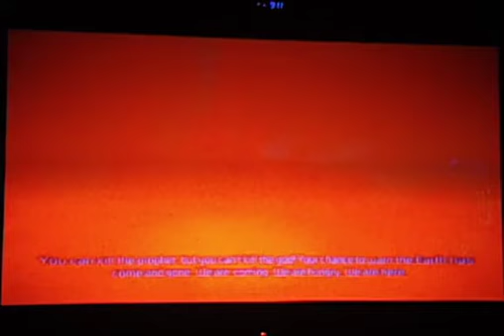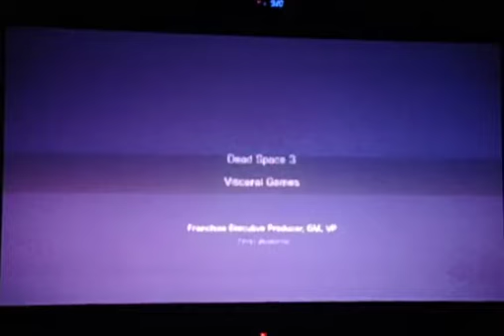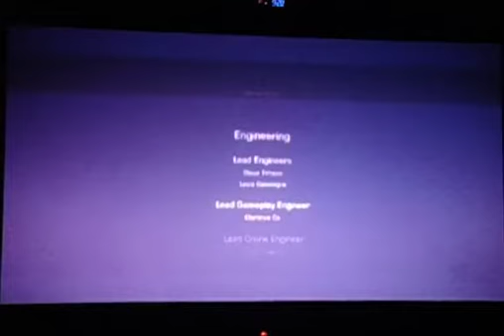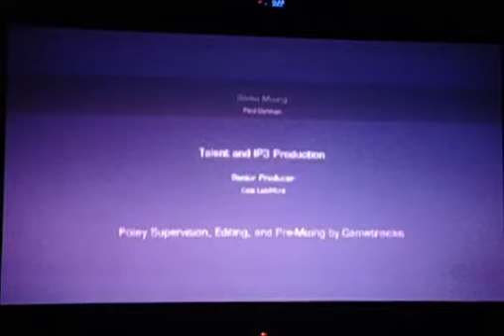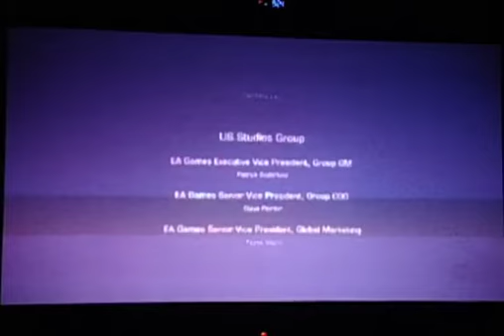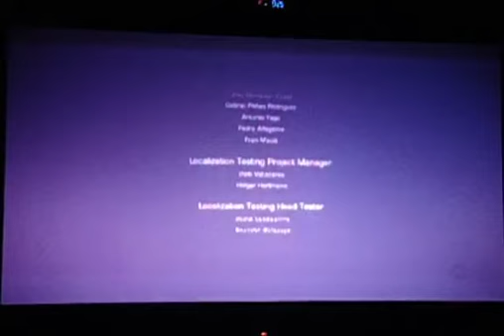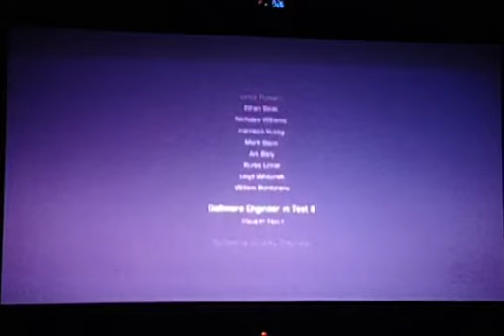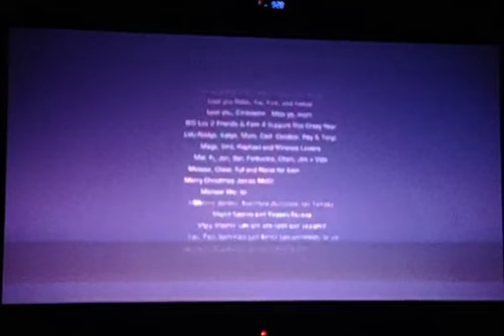lets play Dead Space 3 Awakened part 3 (Final boss fight & Going home)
Well this is it already I know shocking, but now we have to fight the craziness of the Necromorphs for a final battle against the cult leader and then its a race back to the sip before the entire ship blows up. And we get a little surprise when we return to Earth. Find out right now. I hope you all enjoyed this short playthrough and stasy tuned for more awesome & longer playthroughs in the future.